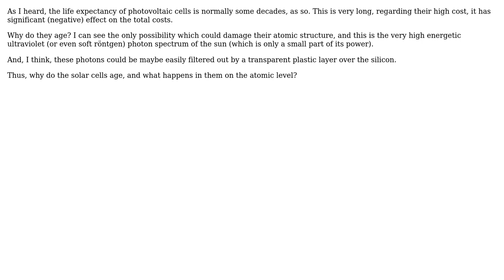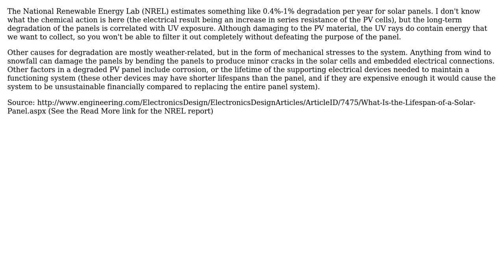Engineering: Do solar cells age? Why, and how? (3 Solutions!!)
Engineering: Do solar cells age? Why, and how?

With thanks & praise to God, and with thanks to the many people who have made this project possible! | Content (except music & images) licensed under CC BY-SA | Music | Images & others | With thanks to user Tristan user peterh user KTM user Dave Tweed user Air and the Stack Exchange Network Trademarks are property of their respective owners. You are responsible for your own actions.